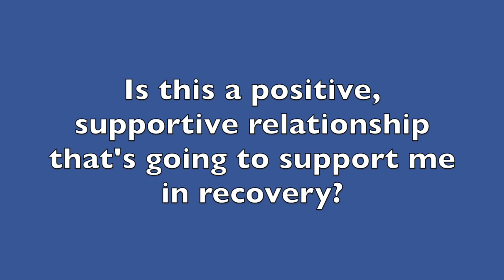When Company's Coming: 6 Strategies for Social Visits in CFS Recovery